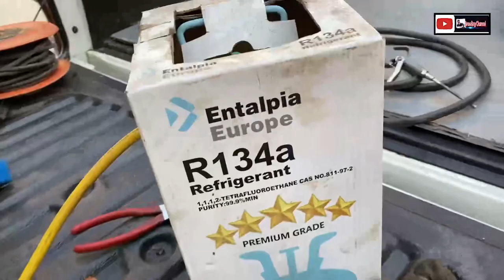ဝက်မွေးမြူရေးလုပ်ငန်း SawMyoAung ထိုင်းနိုင်ငံဝက်မွေးမြူရေး „အလုပ်အကြောင်း👇👇👇facebook လင့်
မင်္ဂလာပါ” ဝက်ရုံက အလုပ်မေးကြတဲ့ (အစ်ကို/မ)များ

အားလုံး ကျေးဇူးတင်ပါသည်။

- ဝက်ရုံအလုပ်ကတော့ ရှိပါတယ် ( သို့သော် )

ကျွန်တော်စီမှာတော့ မဟုတ်ပါဘူးနော် ဝက်ရုံအသစ်မှာ

ဖြစ်ပါတယ် သူဌေးကတော့ တစ်ဦးတည်းပါပဲဗျာ့👨🏻‍💼

-အခု ဝက်ရုံက ဆောက်လုပ်နေတုန်း ဖြစ်ပါတယ်👷🏻‍♀️👷🏼

- ဆောက်လုပ်ပြီးစီးရင် လူက အများပြား ခေါ်မှာဖြစ်ပါတယ်

- အလုပ်ချင်းကတော့ တူမှာဖြစ်ပါတယ် ကျွန်တော်အလုပ်

ရုံမှာတော့ မဟုတ်ဘူးနော် 😊